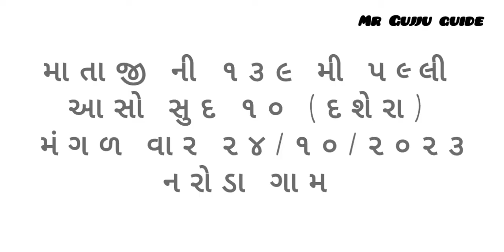માતાજી ની ૧૩૯ મી પલ્લી નરોડા ગામ 2023.